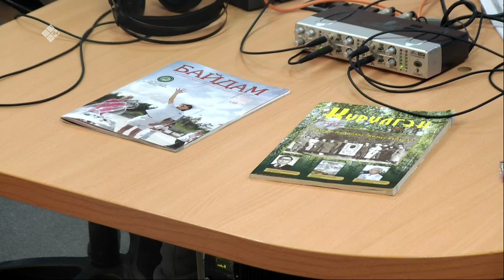«Тэтим чааһа» (03.10.23)